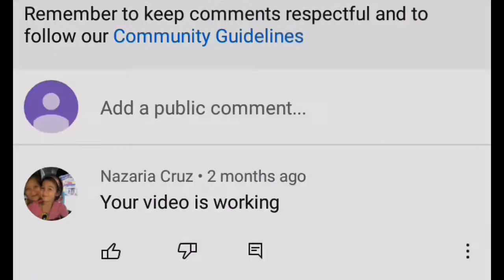CAT VS INSECT _SUBSCRIBE MY CHANNEL